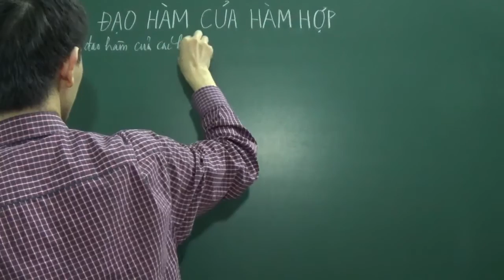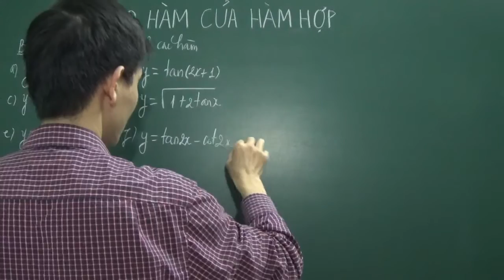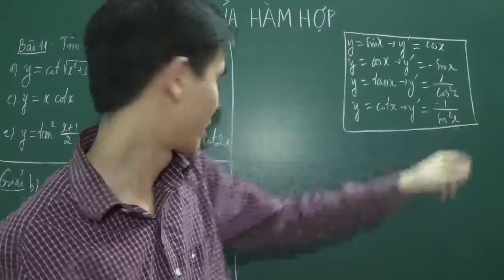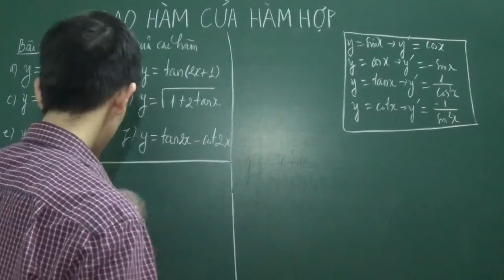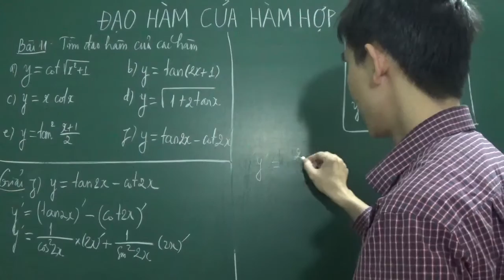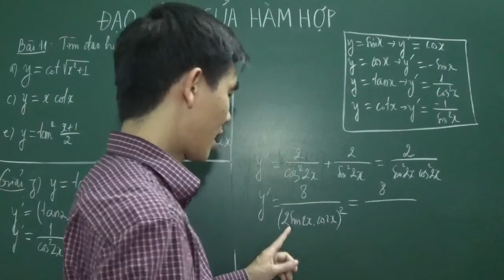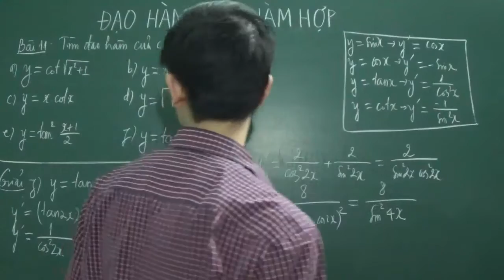[Toán 11] - Đạo hàm của hàm hợp (bài tập 11)